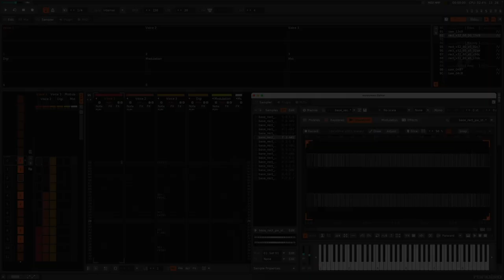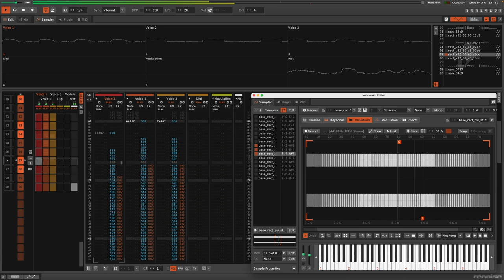Martin Galway: Comic Bakery [C64 cover in Renoise] 🎹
Comic Bakery [C64 cover in Renoise]
* Original music by: Martin Galway